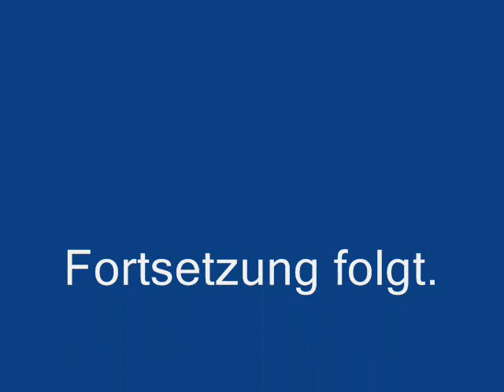Call of Duty modern warfare 2 Glitches Part 1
paar bugs